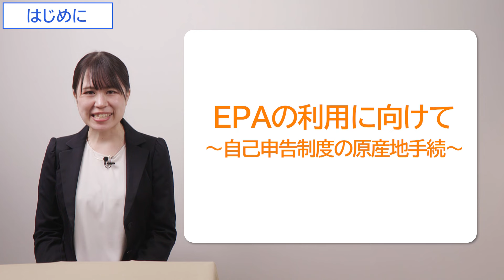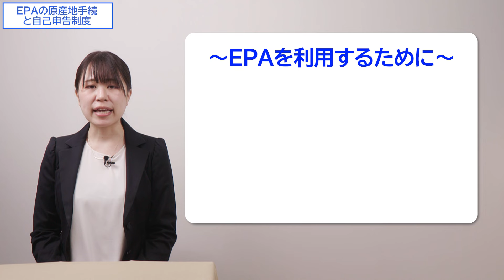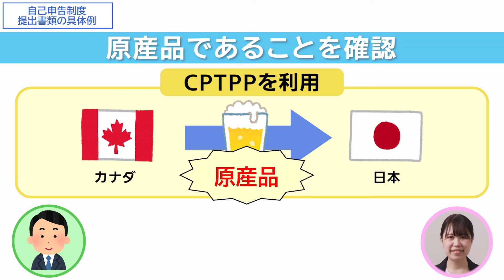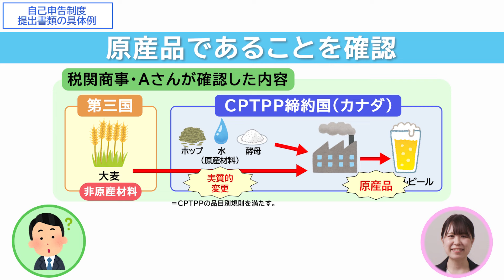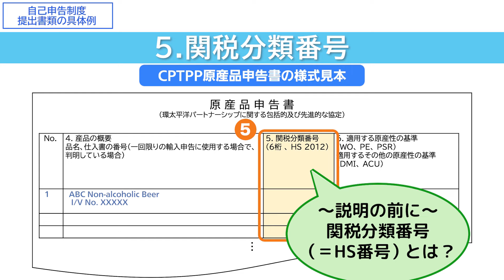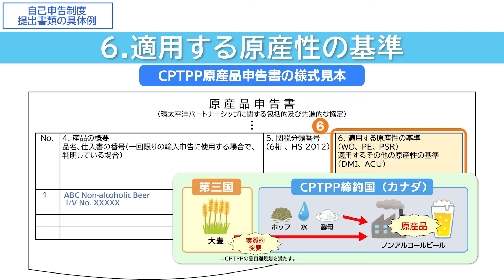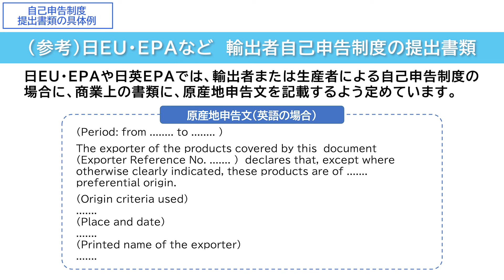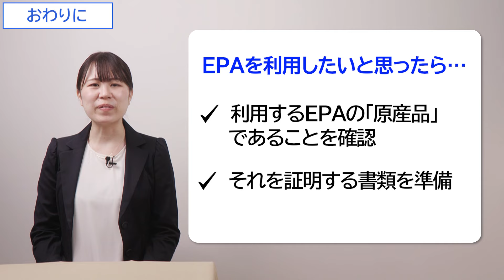EPA（経済連携協定）の利用に向けて～自己申告制度の原産地手続～（long ver.）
EPA（経済連携協定）の第３弾となる今回の動画は、自己申告制度の原産地手続についてです。CPTPP、日EU・EPA、RCEP等の主要EPAで採用されている【自己申告制度】について【原産地手続】を１からご説明します！short ver.もご用意していますので、スキマ時間にぜひご覧ください♪

・00:00～はじめに（EPA利用の手続き）
・03:00～EPAの原産地手続と自己申告制度
・05:51～自己申告制度　提出書類の具体例　～CPTPPの場合～
　┗05:51～原産品であることを確認
　┗11:26～自己申告制度の原産地手続
　┗12:42～証明書類（原産品申告書）の作成
・23:55～輸入国税関への書類の提出
・25:23～事後確認と書類の保存
・27:18～おわりに

◆今回の動画のshort ver.はこちら！
②：自己申告制度　提出書類の具体例～CPTPPの場合～→自己申告制度の原産地手続